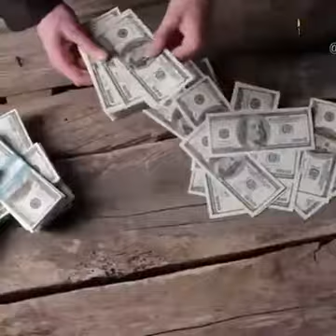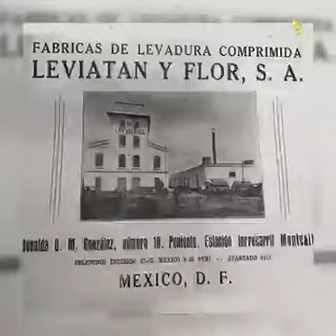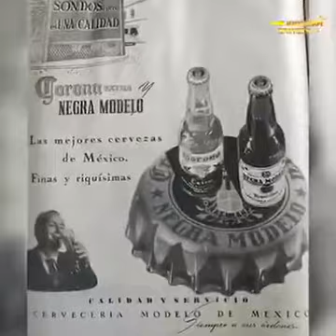Braulio Iriarte Cerveza Corona